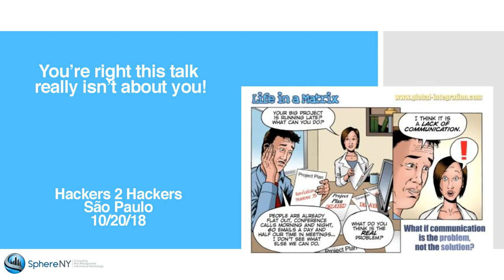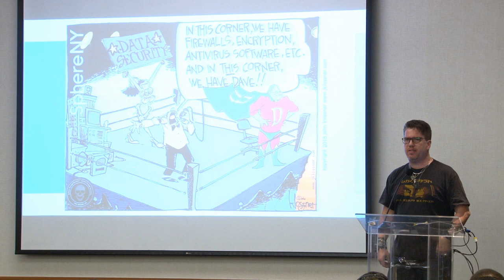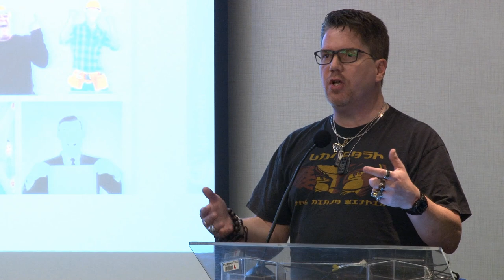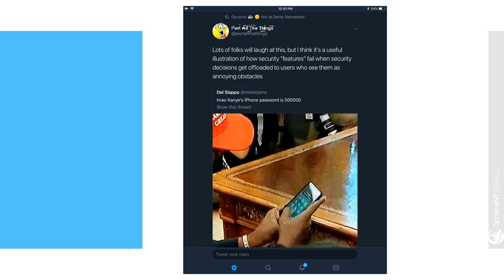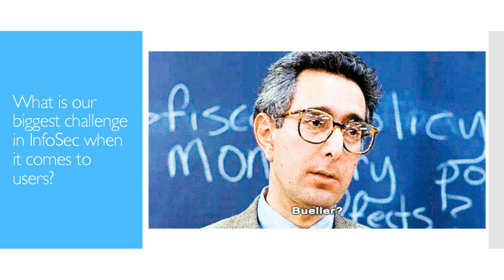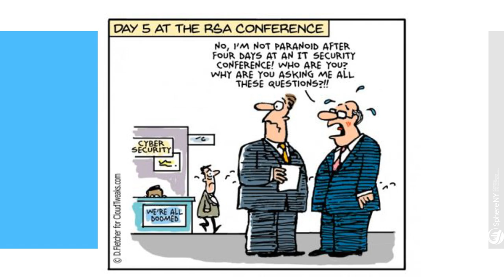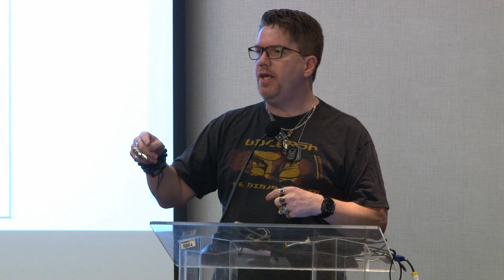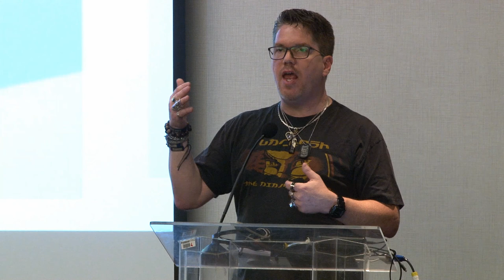Keynote - Jayson E. Street - H2HC 2018